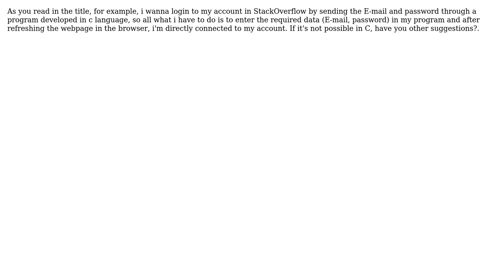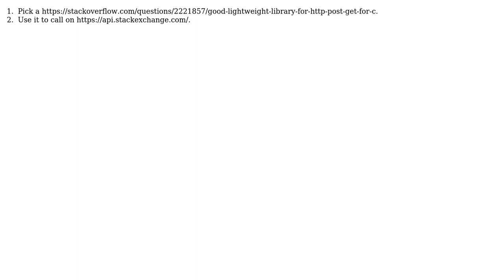Software Engineering: How to send a http request through a program developed in C?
With thanks & praise to God, and with thanks to the many people who have made this project possible! You are responsible for your own actions.